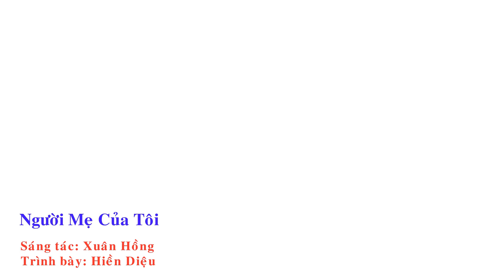NGƯỜI MẸ CỦA TÔI HIỀN DIỆU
BẢN ĐẸP